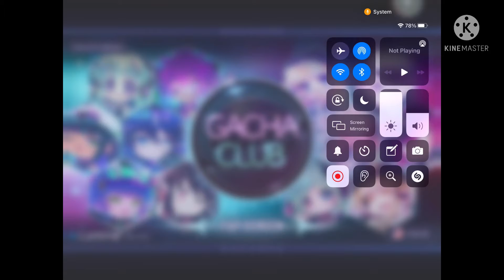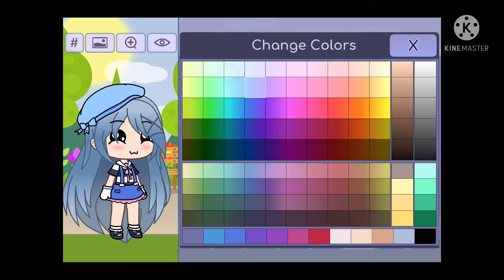I was just trying to make a simple glitch…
Ok first YouTube logs me out from writing the description what else? The flash wasn’t me I swear with Americanos from Starbucks on top😭😭😭😭😭✌️✌️✌️✋✋✋

Take 2
I ‘Was’ going to make a scary gift but scaryness just isn’t in my life, ok fine I’m lying I was scared of a ant at school WHEN IT BEGAN TO FLY SERIOUSLY 😭😭😭😭😭😭😭😭😭✋✋✋✋✋✋✋✋✋✋✋✋✋✋✋✋✋🦖🦖🔜

Take 3😐
I was going to make something scary but well my iPad made it for me. Thank you CEO of apple who I don’t even think likes apples (no hate)

Take 4🤷‍♀️
I was going to make something funny until I ate my dog

OK I CANT FOCUSS I WILL JUST SKIP THIS PART wait is foucuss even a word?

Socials